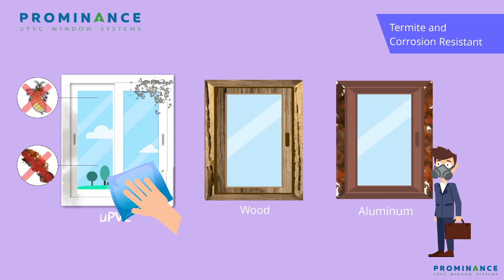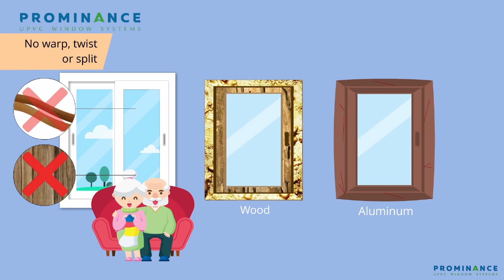prominace upvc windows manufacturer